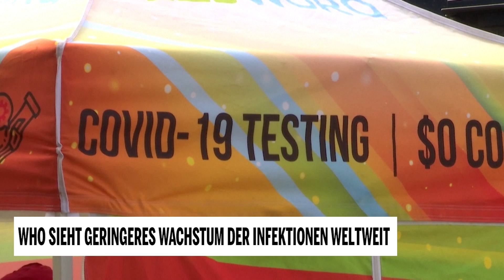WHO sieht geringeres Wachstum der Infektionen weltweit